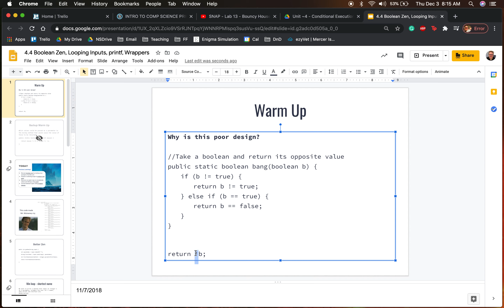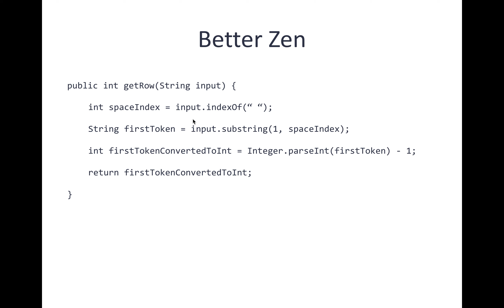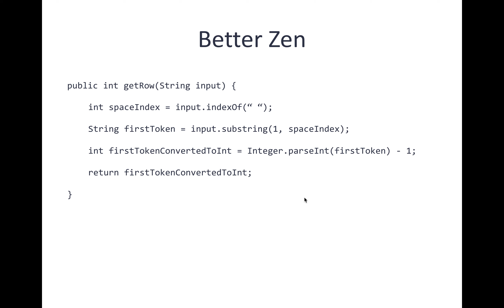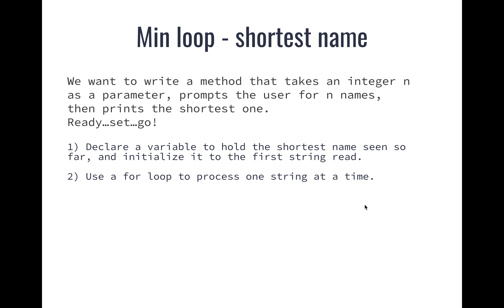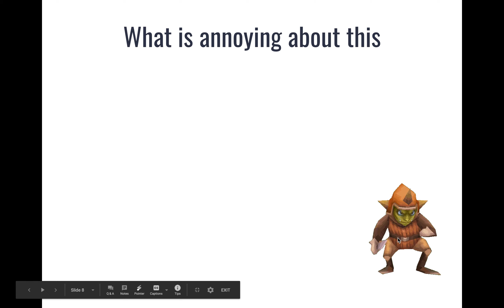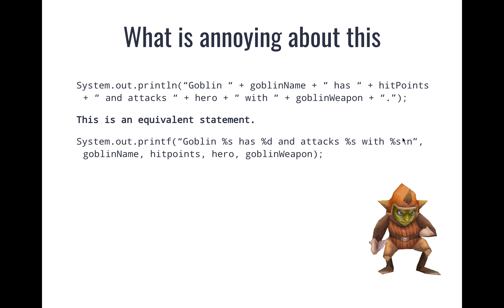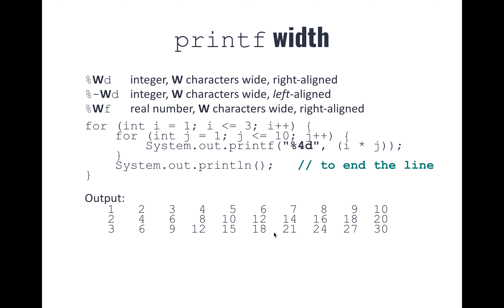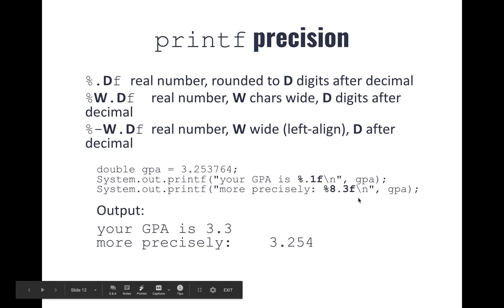JAVA 2.5 - Boolean Zen, printf, Wrapper Classes